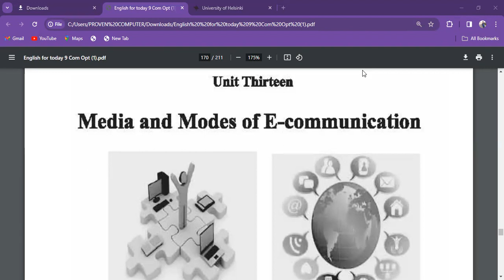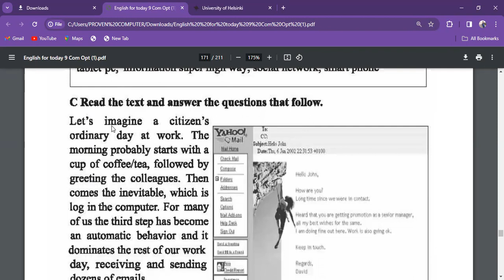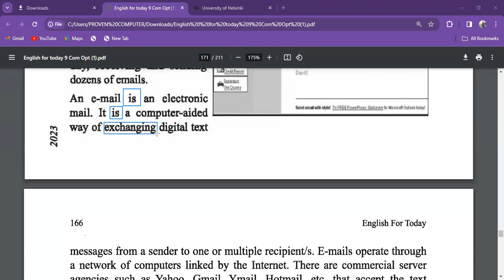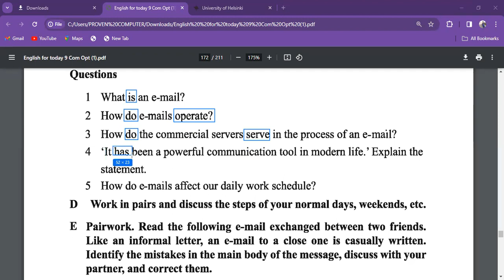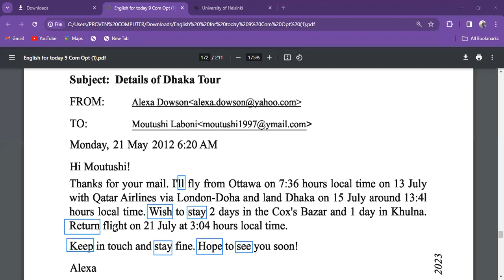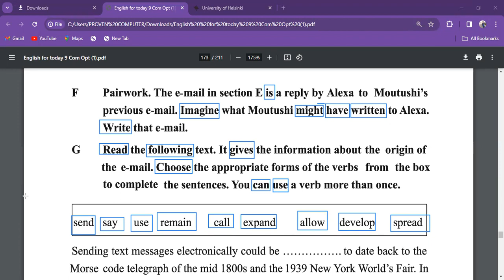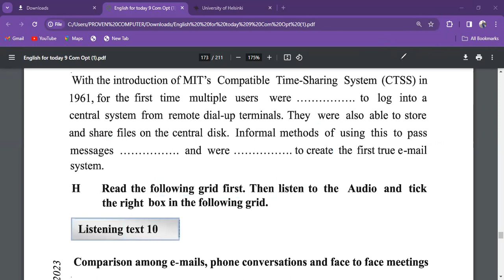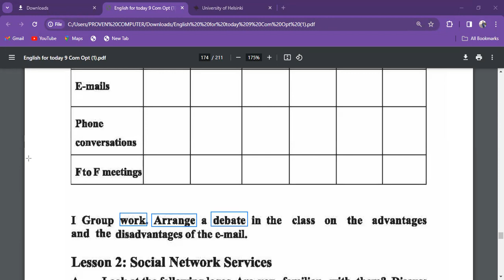Identifying Verbs; unit 13; lesson 1; || Class 9-10 SSC English 1st Paper (old curriculum 2023)